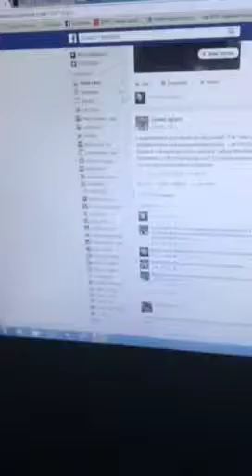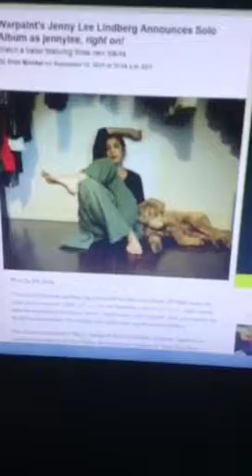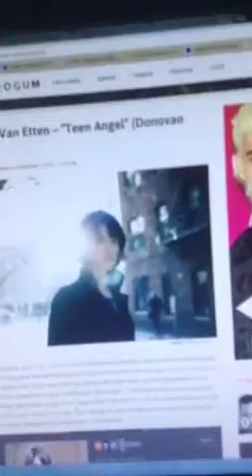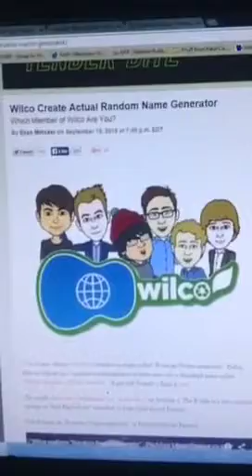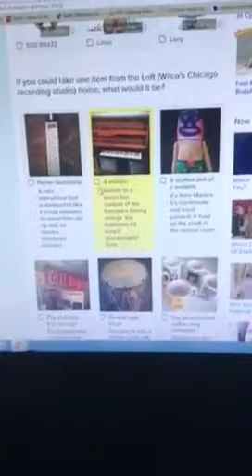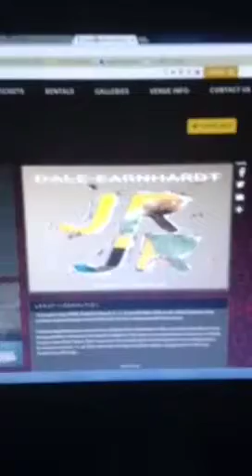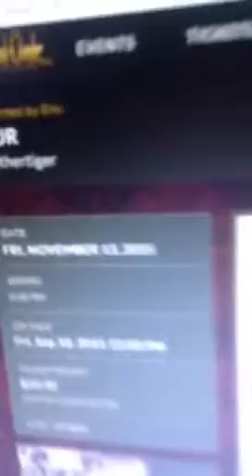Culture City Live - Show 2